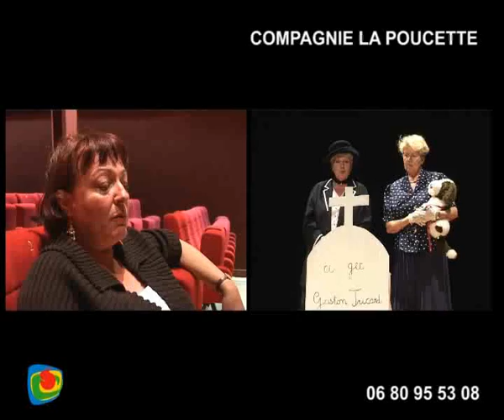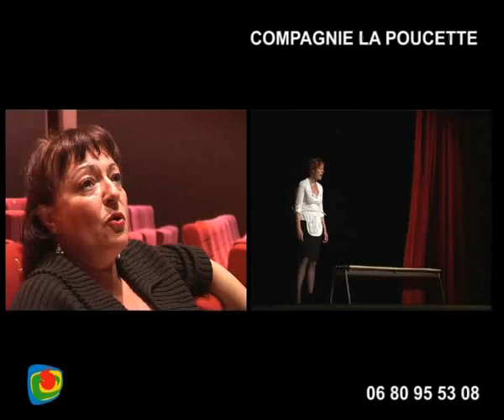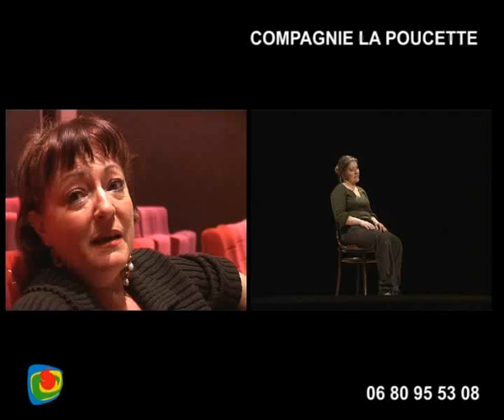THÉÂTRE : Compagnie La Poucette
Dominique François nous présente la compagnie de théâtre amateur : La Poucette installée à Port-la-Nouvelle.